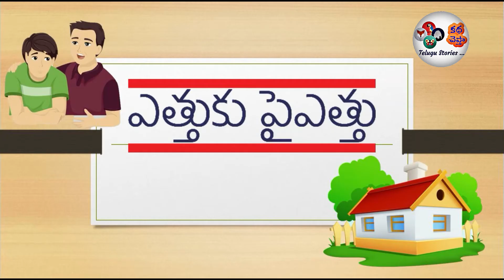Father, Son And Home Telugu Story | ఎత్తుకు పై ఎత్తు | Ethuku Pai Ethu